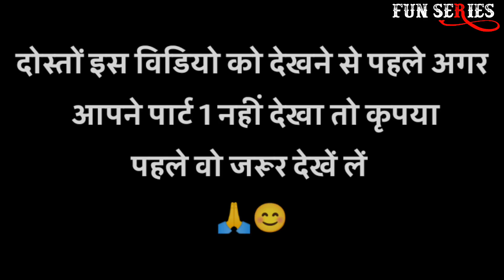सतु को मांडो || Part 2 || हल्दी लगाओ रे || Fun Series || Fun Series Comedy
Edit By - Pradhan Rajput

Searching Keywords:-👇👇👇
Sholay
Gabbar Ki Sholay
Desi Sholay
Team RJ 17
RJ 17 Official
Team RJ 17 Official
Fun Series
Fun Series Lovers
Team Fun Series
FUN4YOU
Fun4you
fun4you
F4u
Desicomedy
Viral video
Raj vishwakarma
Mahesh kumar
Bittu bairagi
4fun
Narayan Kharol
Mangal Patidar
Sanjay Suman
Sattu
Ranveer Singh
Ranveer Rajput
Kalu
Anup
Anup Varma
Kalu
Kalu Desi Comedy